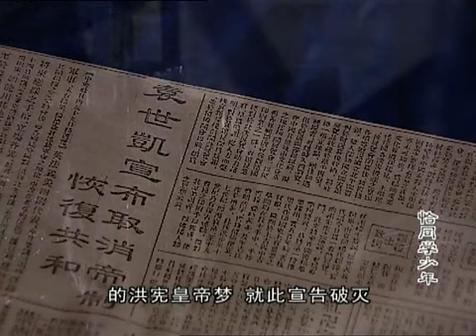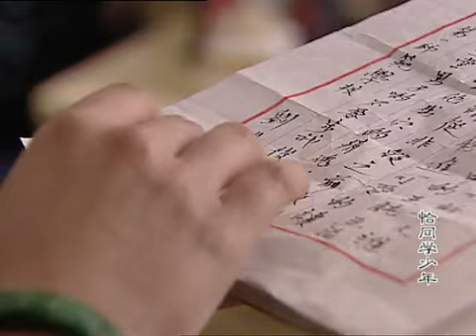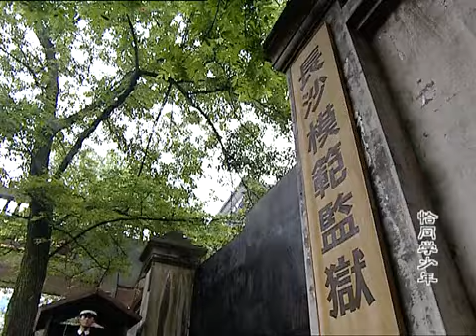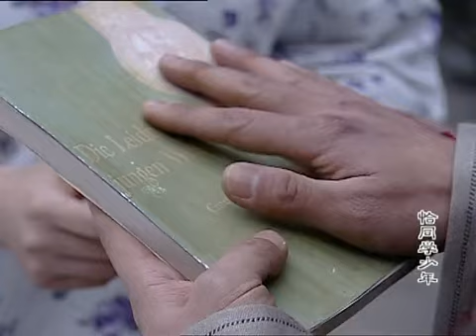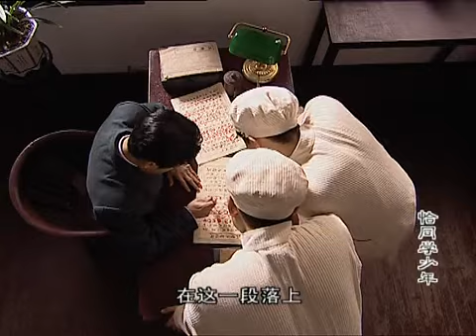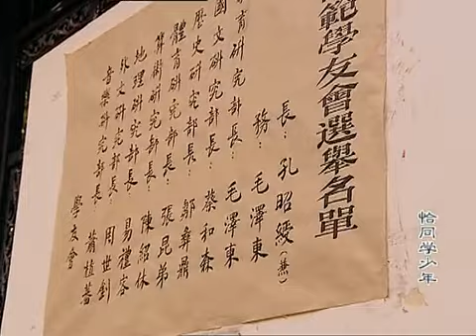恰同学少年 17 高清